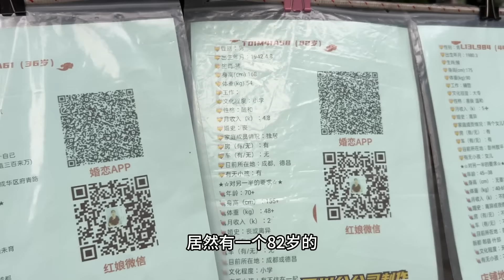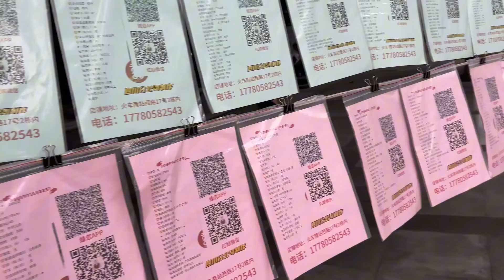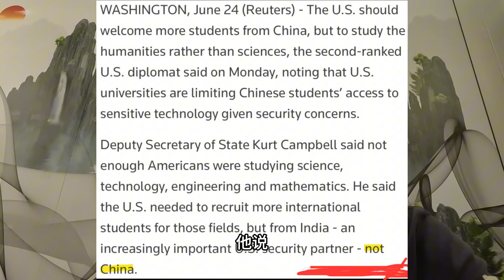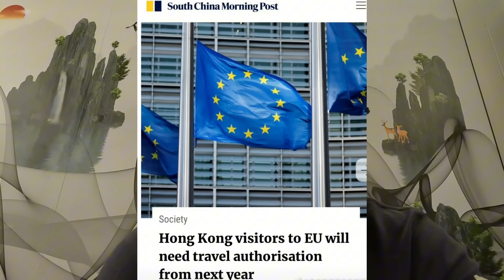小孩一天天长大 移民却越来越难 中国留学生频繁遭遣返 内心很焦虑